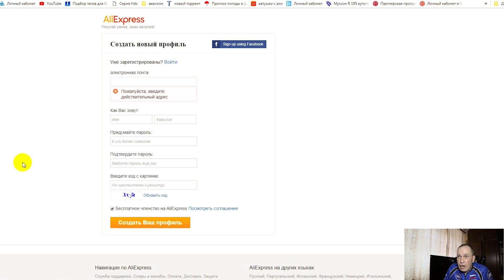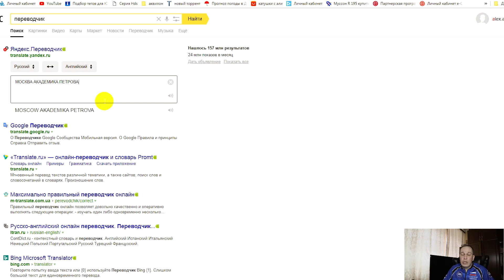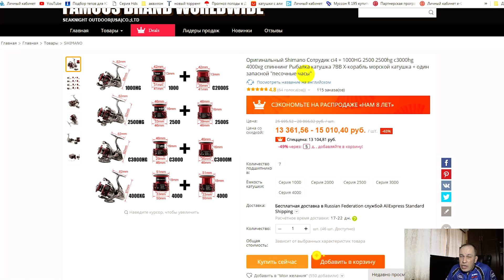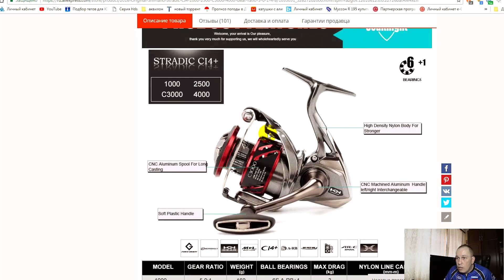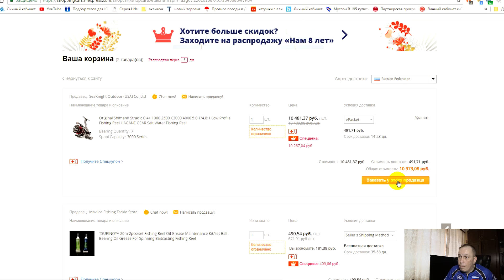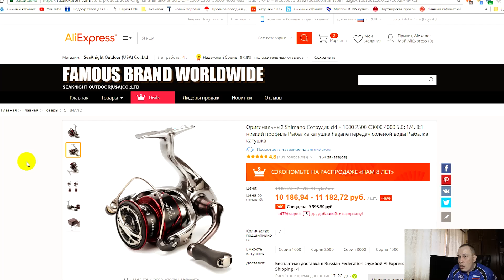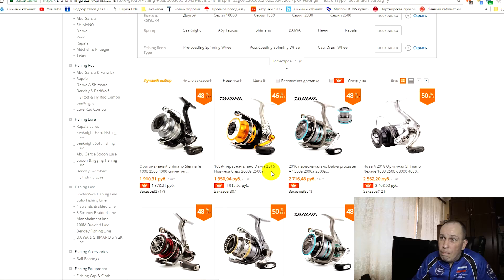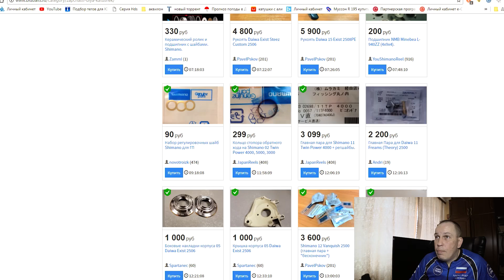Катушка для спиннинга. Как выбрать и купить на Ali